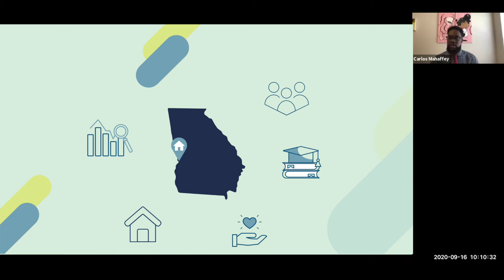Dr. Mahaffey on HBCUs and public health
This clip comes from part 1 of the interview.